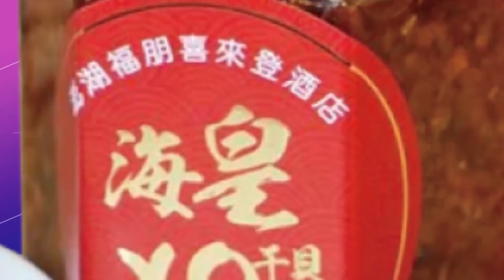【每日必看】長榮航勤再釋善意! 年前每人發4萬激勵獎金 20230107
不滿年終僅1個月，長榮航勤員工，預計發動春節自發性休假，對此，長榮航勤今天終於釋出善意，決議在過年前，再發放激勵獎金每人4萬元，並於原先規劃發放的春節紅包之外，再提供春節連假期間，出勤獎勵，以表達對員工在連假期間，出勤之感謝。